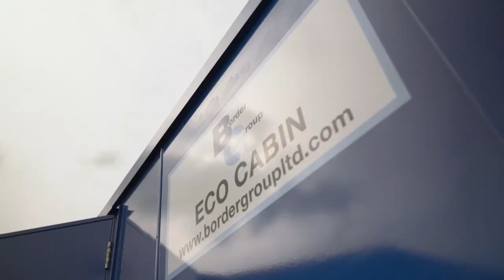Learn more about what Border Group has to offer from barrier hire to luxury toilet trailers.